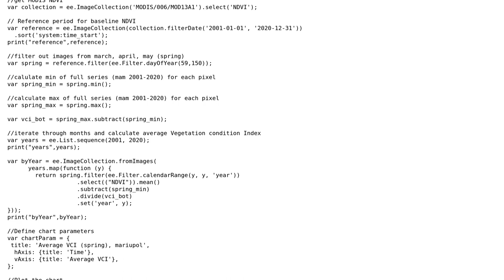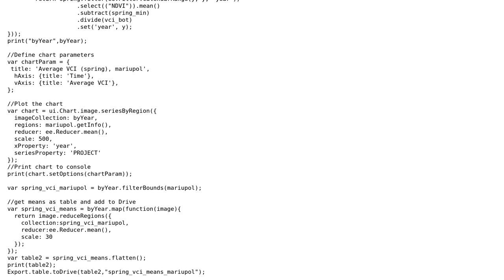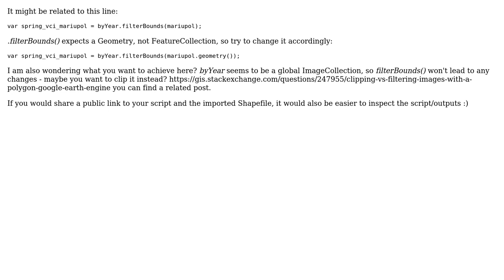GIS: GEE: projection error when exporting data to a table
With thanks & praise to God, and with thanks to the many people who have made this project possible! You are responsible for your own actions.